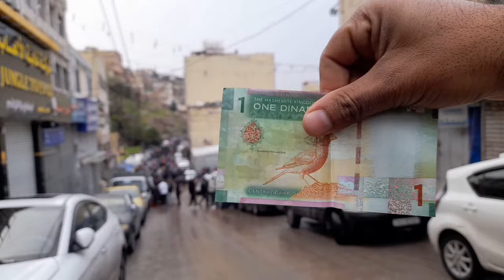شو ممكن نشتري بدينار واحد من سوق الحمام 🤔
حمام الشام
حمام شامي
حمام العراق
حمام عراقي
حمام مصر
حمام غزار
حمام الاردن
علاج امراض الحمام

فيديو هات اتمنى تنال اعجابكم
مسو اسود شكلي اسود مطوق ابلق ريحاني مشمشي شفر بوز نوري